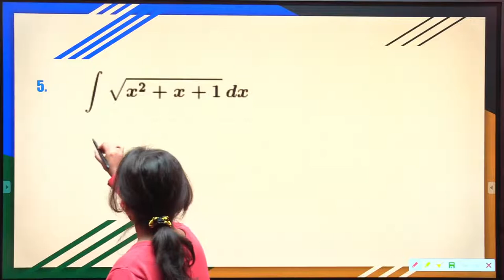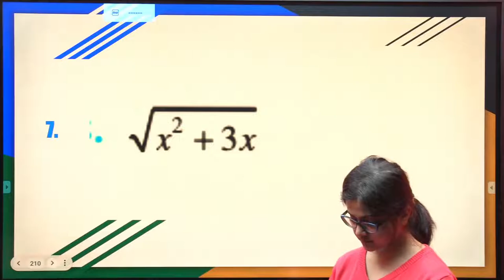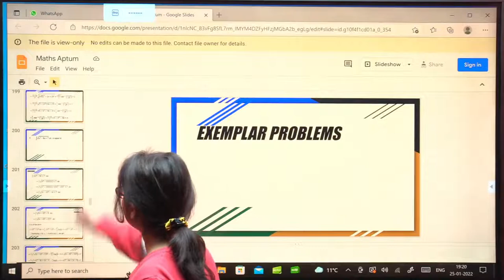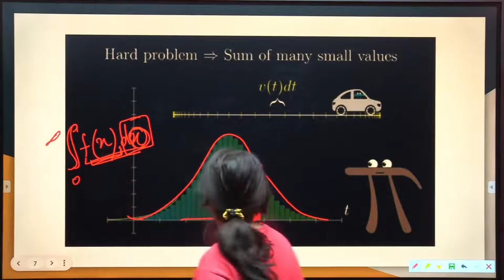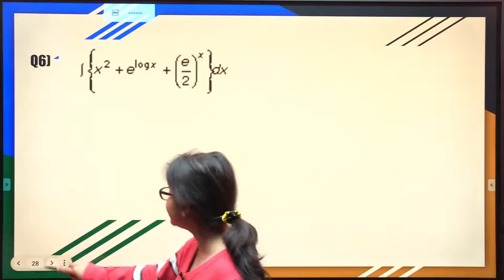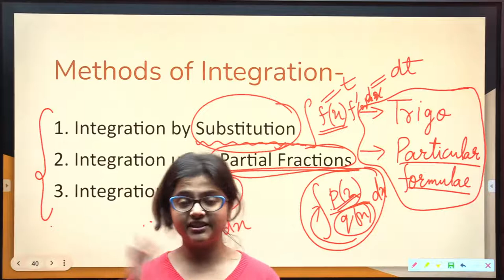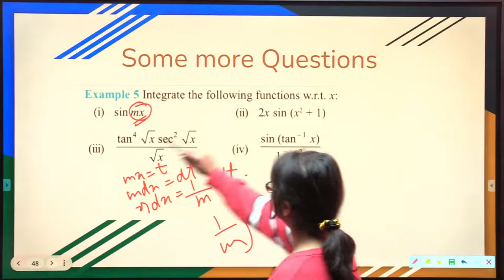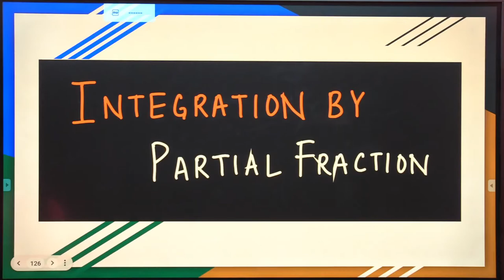Class 12th Maths | Indefinite Integral | Part - 13 | Term 2 | Aptum Classes | Maitree Mam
ABOUT-
👉India's leading Online Plateform  , Aptum Classes has now started the batches of Class 9,Class 10,Class11 & Class 12 . Introductory batches are free of cost for all..
👉Aptum Classes Target All Boards Students.
👉Aptum Classes Available IIT Teachers
👉All PDFs and PPTs of our live classes are available on our Telegram channel  Aptum Classes

aptum
aptum classes
aptum live class
aptum maths
aptum class 12